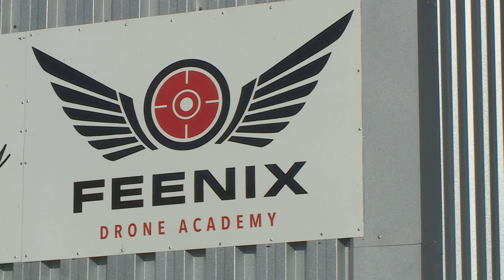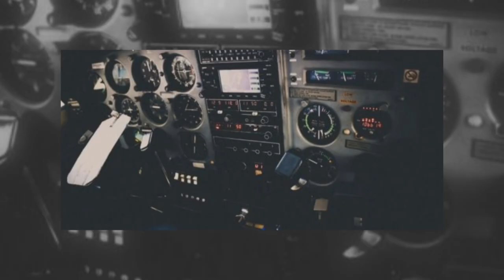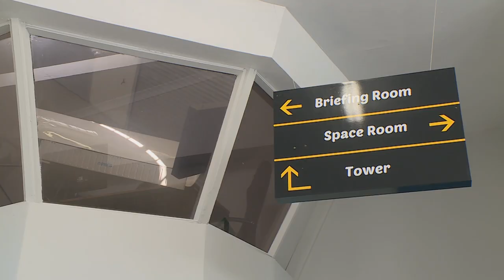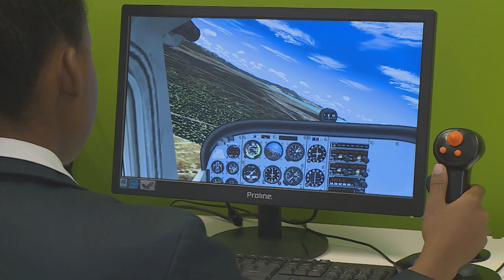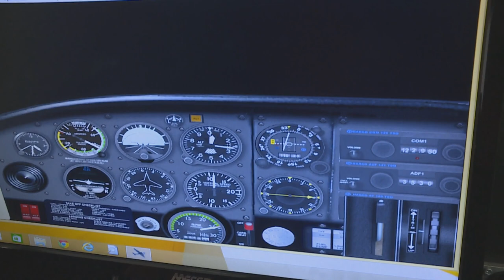Fatima Jakoet : Professional Pilot & Founder of Sakhikamva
Fatima Jakoet was already a qualified forensic toxicologist when she realised that her real dream was to be at the controls of an aircraft.  It took a major mind-shift and a lot of determination - but today she’s a senior SAA pilot – and she told Zaky her fascinating story...